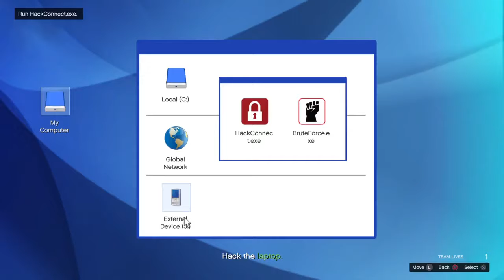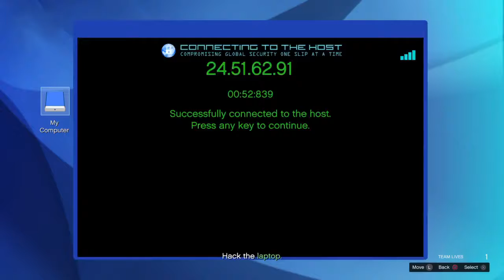GTA Online Contact Missions Playlist Part 1: Defender- Extraction